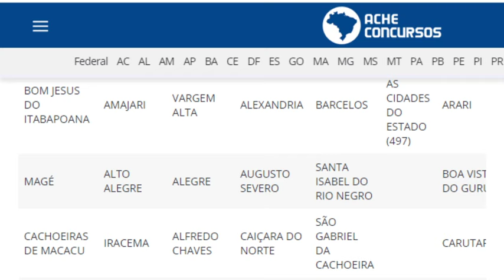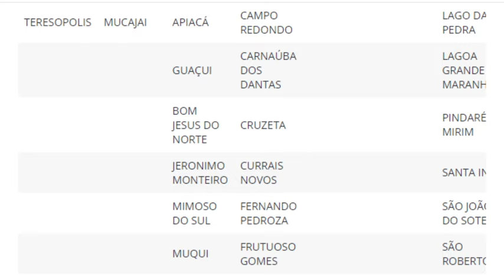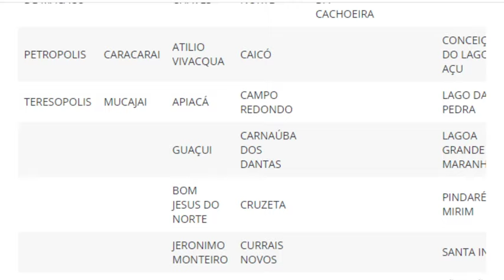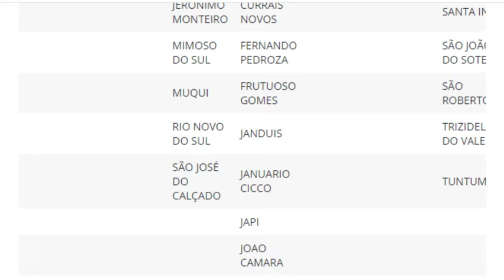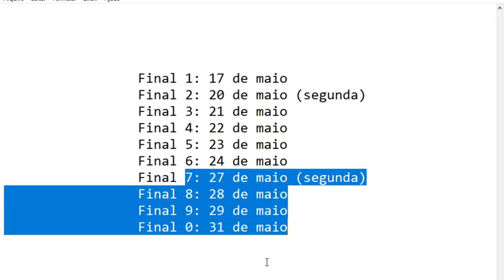🎁MUITA GRANA🥰BOLSA FAMÍLIA😊LIBERADO👍AUXÍLIO RECONSTRUÇÃO💲R$5Mil+2Mil👈😉 Mãe 👩576 MUNICÍPIOS